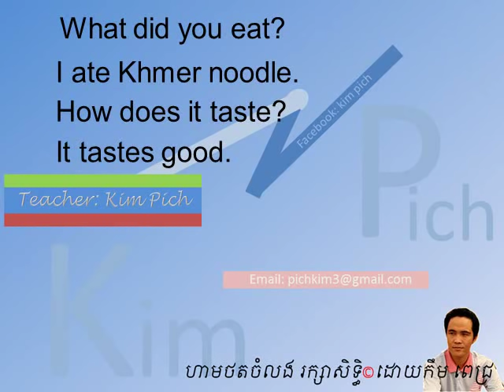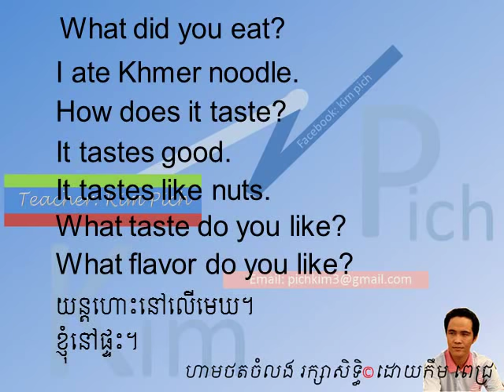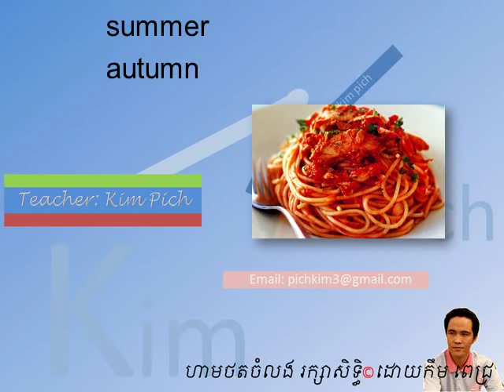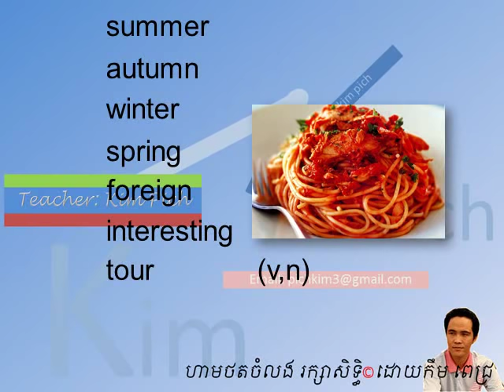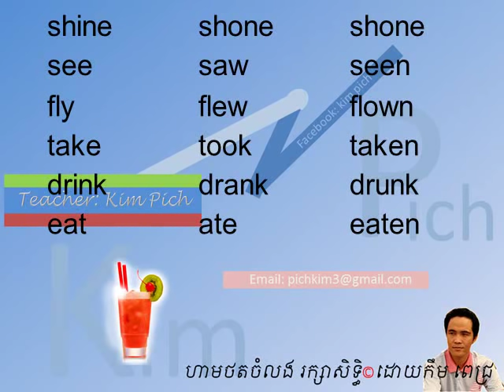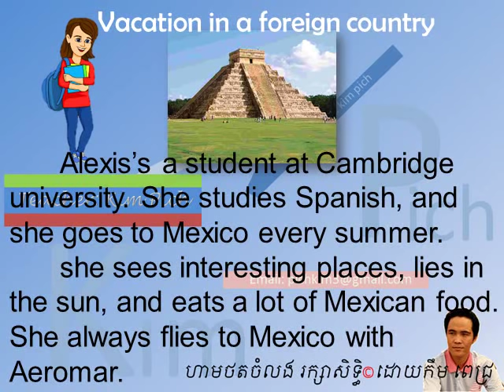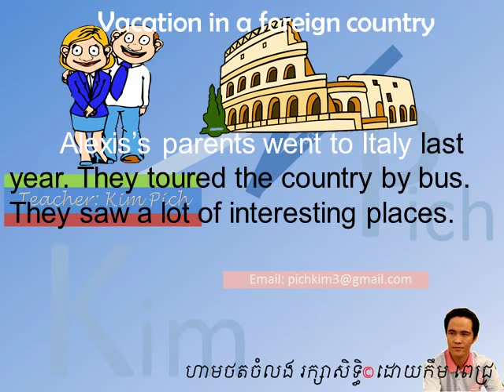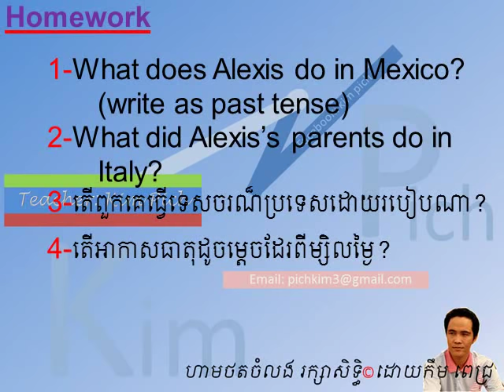រៀនអង់គ្លេស LESSON 57 VACATION IN A FOREIGN COUNTRY វិស្សមកាលនៅ​ក្រៅប្រទេស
រៀនអង់គ្លេស ក្នុង​មេរៀននេះ អត្ថបទ​អំនាន​ប្រើប្រាស់​កាល​អតីតធម្មតា។
english khmer in this lesson: Reading text using past simple tense.